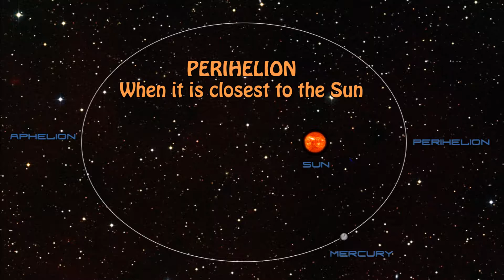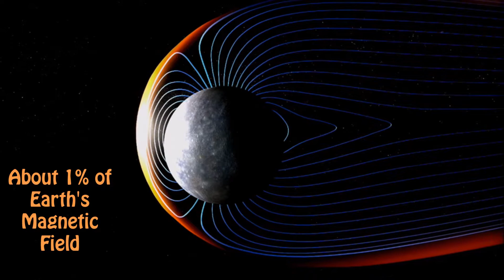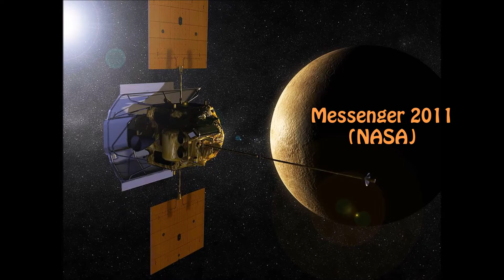Mercury Facts For Children - Let's Explore The Solar System 01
MERCURY FACTS FOR CHILDREN - LET'S EXPLORE THE SOLAR SYSTEM

Lets explore planet Mercury. Here we take a look at the smallest planet in our solar system, the planet Mercury.

Mercury, one of the 4 inner terrestrial planets is also the closest planet to the sun, orbiting at a distance of approximately 58 million kilometres or 36 million miles.

Of all the 8 planets, Mercury has the most elliptical orbit, this means it is much closer to the sun at perihelion then it is at aphelion when it is furthest from the sun.

It takes Mercury 88 days to orbit the sun, and spin on its axis every 59 days. A full day and night cycle on Mercury (the time taken for the sun to rise, set and rise again) would take 176 days which makes a year on Mercury shorter than it's day, that's weird!! Further more one day on Mercury lasts for 2 Mercurian years, so that means that for 1 Mercurian year it is constantly day and for 1 Mercurian Year it is constantly night!

Mercury is the smallest planet in the solar system, measuring 4879 kilometers or 3032 miles. It is only slightly larger than the earth's moon. Jupiter and Saturn have moons larger than Mercury! To make it easier to comprehend think of the sun as a front door, the earth would be the size of a twenty pence coin and mercury would be a green pea.

The Romans knew of 7 bright objects in the sky, the Sun, the Moon and the 5 brightest planets; Mercury; Venus; Mars; Jupiter and Saturn. Because Mercury orbits so close to the Sun it moves across the sky faster than the other planets do and because of this speed the Romans named the planet after their messenger god; Mercury who had wings on his feet.

The planet can be seen from earth with the naked eye, appearing very close to the horizon in the twilight hours of before sunrise and after sunset. Despite being very small it appears brightly in the sky due to receiving so much light from the sun.

Mercury is a planet of extreme temperatures, ranging from -173 degrees Celsius at night to 427 degrees Celsius during the day. Even being so hot on the day side of the planet, Mercury is not the hottest planet in the solar system, that title belongs to Venus! The extreme swing in temperature is due to the planet having virtually no atmosphere to trap heat from the sun. Mercury does not have an atmosphere like the other 7 planets do, it does however have a very thin surface-bound exosphere that contains oxygen; sodium; hydrogen; helium and potassium.

Mercury has no moons and no rings but is the 2nd densest planet after Earth.

Mercury has an iron core and this is what makes Mercury so dense, the core makes up 42% of the planets volume and measures 75% of its diameter. It is also believed that this core is molten as Mercury does have a very small active magnetic field, about 1% of the Earths.

Mercury is the most cratered object in the solar system and the surface is very similar to the Earths moon. It is theorised that Mercury was once a much larger planet and that it was hit with a smaller planetesimal in the past that caused most of the planets material to be blown off into space. This left the planet we know today; a small dense world with a large iron core. Mercury is also home to one the largest craters in the solar system; the Caloris Basin which measures 1550 kilometres or 963 miles across.

Two spacecraft have visited Mercury in the past, Mariner 10 in 1974 and Messenger which performed 3 flybys of the planet before going into orbit around the planet in 2011.

Scientists will continue to study, observe and explore Mercury and the next planned mission to Mercury will be BepiColombo; a joint mission with the European Space Agency and the Japanese Aerospace Exploration Agency due for launch in October 2018 and hopefully due to arrive at Mercury in December 2025. The mission will take 7 years to reach orbit around Mercury and hopes to perform a flyby of the earth and moon in early 2020, 2 flybys of Venus in late 2020 and 2021 and 6 flybys of Mercury between 2021 and 2025. The mission hopes to study Mercury's magnetic field; magnetosphere; interior structure and surface and is set to conclude in 2028.

MUSIC